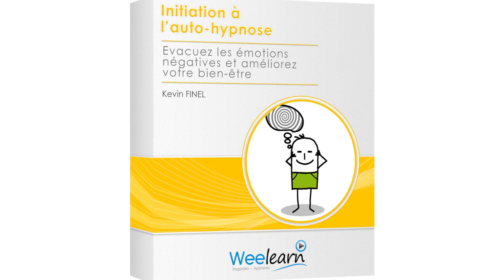Initiation à l'auto-hypnose - Kevin FINEL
L’hypnose est un processus naturel du cerveau. Quand nous lisons, par exemple, et que nos pensées prennent le dessus, nous sommes absorbés dans une rêverie proche de l’hypnose.

La pratique de l’auto-hypnose est simple, progressive, et se fait en toute sécurité !

Vous découvrirez les nombreux bienfaits de l’auto-hypnose et serez en mesure d’entrer en état d’hypnose, par vous-même.

Les bienfaits de cette pratique sont considérables. Plonger dans un état hypnotique réduira votre stress, améliorera votre sommeil ainsi que votre concentration et votre mémoire.

Encore plus, cette technique vous aidera à dépasser toutes les limites ancrées dans l’inconscient, et qui nous bloquent au quotidien.
Embarquez, serein, avec Kevin Finel à la découverte de votre cerveau !